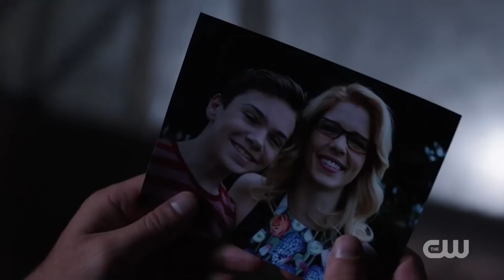Arrow Season 7 Trailer 2 (2018) CW Series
About ARROW:
After a violent shipwreck, billionaire playboy Oliver Queen was missing and presumed dead for five years before being discovered alive on a remote island in the South China Sea. Oliver returned home to Starling City, bent on righting the wrongs of his family and fighting injustice. To do this, he created the persona of The Arrow and allied himself with former military man John Diggle, computer-science expert Felicity Smoak, lawyer-turned-vigilante Laurel Lance, billionaire inventor Ray Palmer, and his sister Thea Queen.

After years of denying himself his own life as Oliver Queen in order to be The Arrow, Oliver left Starling City with Felicity and made a home in suburbia. But their newly tranquil lives are upended when an evil new organization, H.I.V.E., takes over the newly-christened Star City. Oliver is forced to don the hood once more…but can he keep his aim as The Arrow without losing the life he has fought so hard to get back?